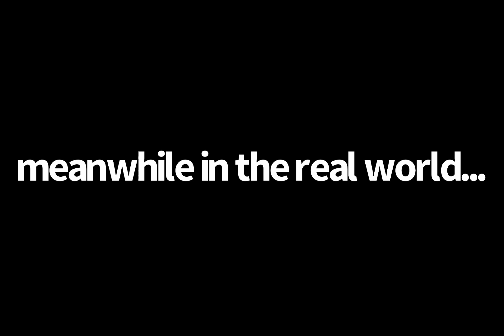BREAD = PAIN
OH NO I WILL NEVER LOOK AT BREAD THE SAME WAY AGAIN D:

LIKE AND SUBSCIBES